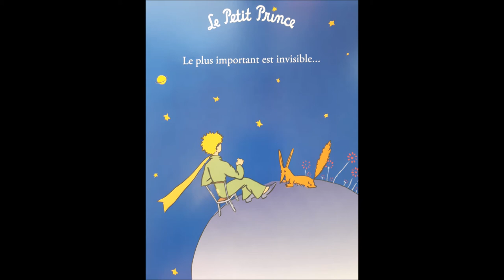south-west europetrip 2017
in 11 weeks from Austria-Italy-Corsica-Sardinia-Spain-Portugal-France-Germany back to Austria in a minivan. insta: jensenandliaontour
photo c heidrun edelsbacher, leo and me :)